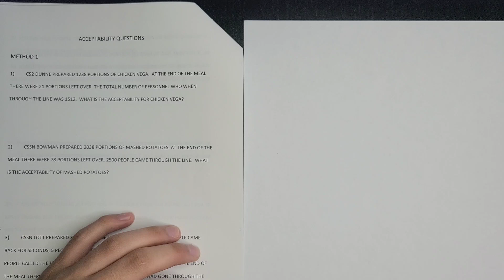Acceptability Method 1 Example 2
Explaining how to do acceptability problems for your advancement exam.